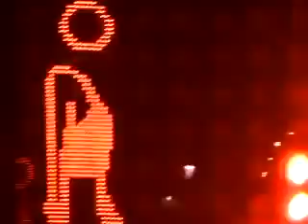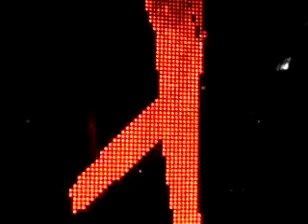Dumb Stuff (official video)